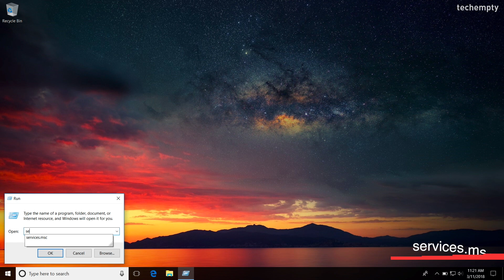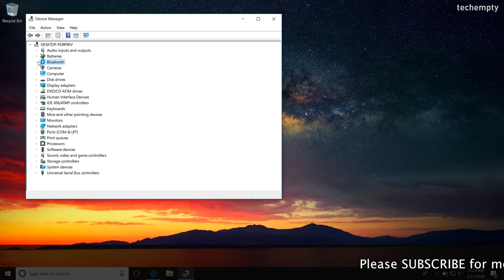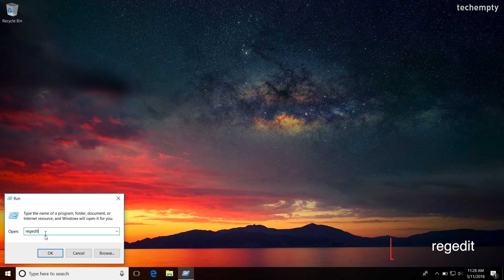Bluetooth Not Working in Windows 10? (SOLVED)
If your Bluetooth not working in Windows 10, then you need to troubleshoot it by using these methods mentioned here in this video. SOLVED - You will learn the way to find the right Windows 10 Bluetooth driver which might be the reason for Bluetooth failure. Many Windows 10 users are complaining about this problem and here is the easy fix for it.

You don't need to download any of the software to fix or to solve Bluetooth not working problem. Just verify few settings and you can use the device just after the tweaks.

Bluetooth Not Showing in Device Manager on Windows 10?